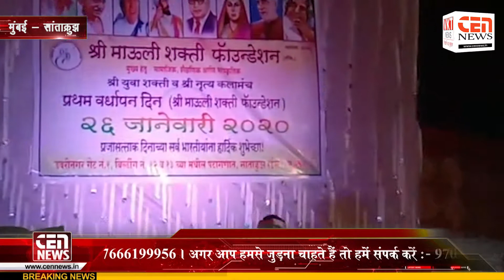१ ले वर्धापनदिन सांताक्रुझ वाकोला के डवरी नगर के मैदान में बडे धूम धाम से मनाया गया